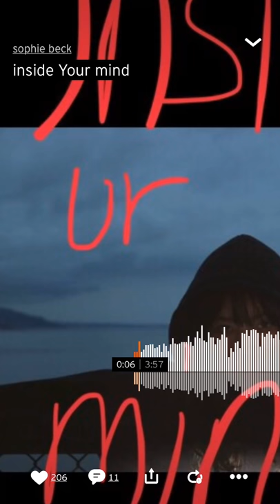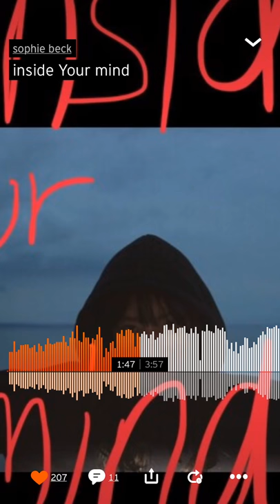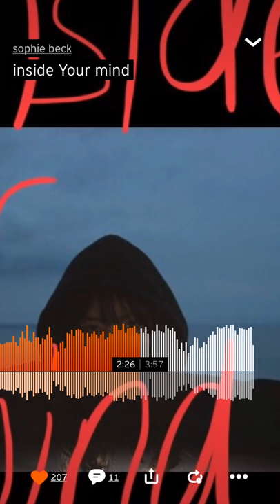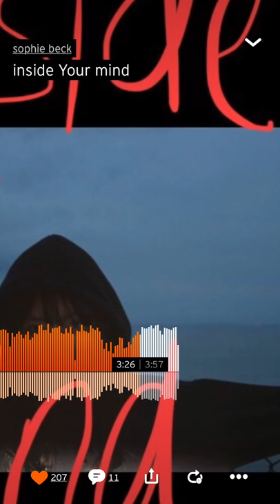in your mind ~sophie beck